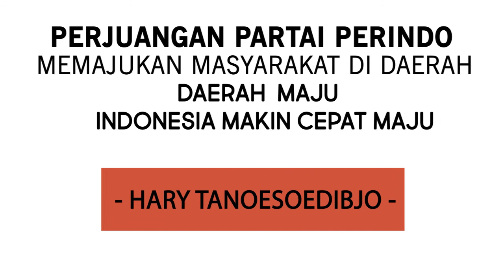Perindo Bangun Masyarakat di Daerah Percepat Indonesia Maju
Kunci keberhasilan Indonesia adalah membangun daerah, memajukan masyarakatnya. Bila masyarakat di daerah maju, daerah akan maju, Indonesia akan lebih cepat menjadi negara maju.

Partai Perindo membangun masyarakat di daerah melalui berbagai program. Diantaranya, Gerobak Perindo yang diberikan gratis untuk pelaku UMKM di seluruh Indonesia. Disertai pembinaan, pelatihan dan pendampingan hingga usaha mereka berkembang dan maju.

Ada juga Warung Sejahtera, berada di titik-titik strategis, harga bersaing dengan pelayanan yang baik.

Selain itu, Partai Perindo mendirikan koperasi nelayan, memberikan pembinaan kepada Gapoktan (Gabungan Kelompok Tani) dan program-program lainnya juga digalakkan untuk mendorong masyarakat di daerah menjadi produktif dan mandiri.